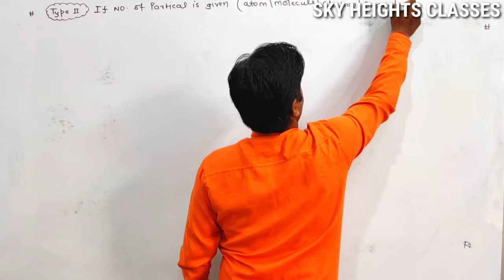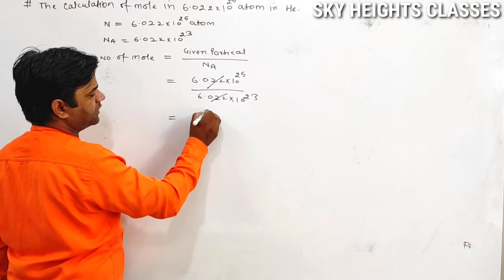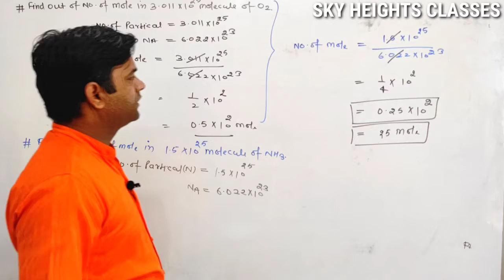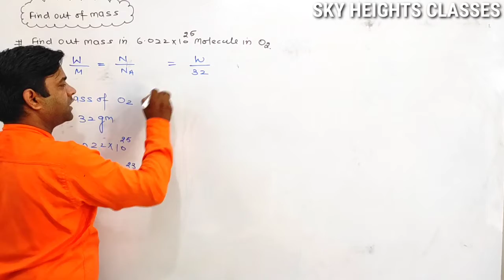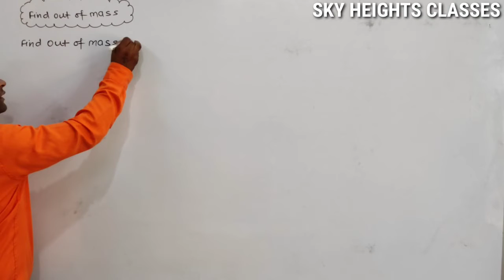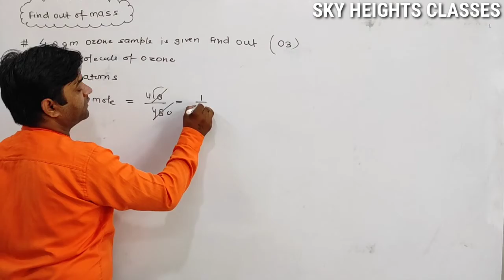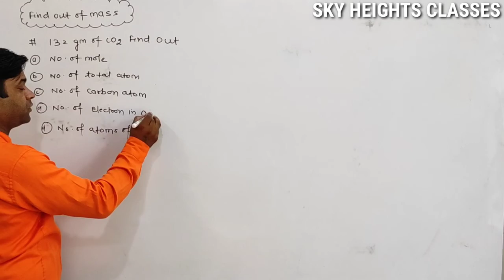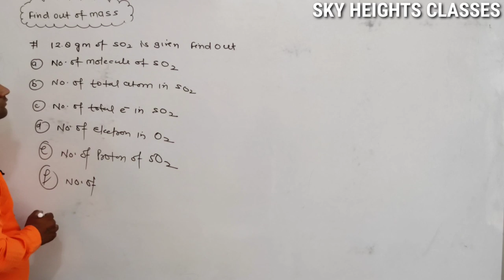Mole Concept Lecture - 2 | NEET , JEE | CBSE | Class 11| Chemistry